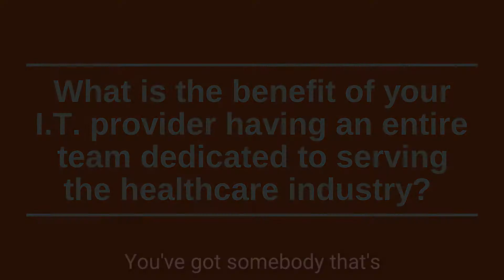What is the benefit of your I.T. provider having a team serving the healthcare industry?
Information technology is becoming more integral to the healthcare industry every year. In fact, the Office of the National Coordinator for Health Information Technology reported that, as of 2016, 95 percent of healthcare facilities viewed I.T. as fundamental to operations.

Sadly, however, many healthcare businesses choose to rely on inexperienced, ill-equipped I.T. service providers.